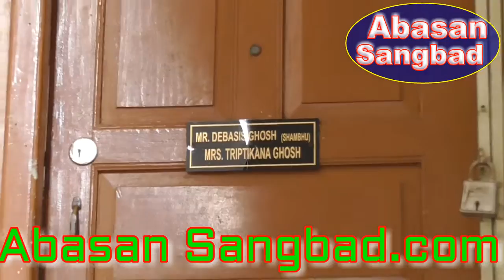Resale 3BHK Flat in Dumdum, Pati pukur, Lake Town, Sree Bhumi, North Kolkata, Jessore Road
G.C.Ghosh Road, Pati pukur,Dumdum, Kolkata- 700048
Post Office - Sree BHumi, Police Station - Lake Town
Near- Jaya Cinema Hall,VIP Road,Jessore Road,Railway Station,Metro Station, Salt Lake City, Ultadanga, R.G. Kar Hospital
আবাসন সংবাদ
Abasan Sangbad
Office at Jodhpur park,
Kolkata - 700068

Resale Flat in Sreebhumi,Canal Street,Kolkata North
Resale Flat in Lake Town, Pati Pukur, Jessore Road, Dumdum